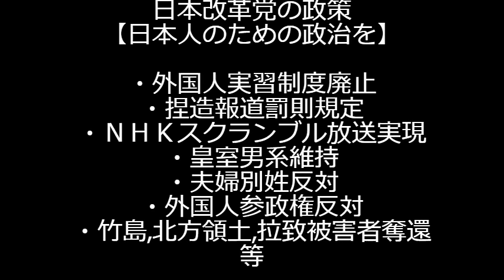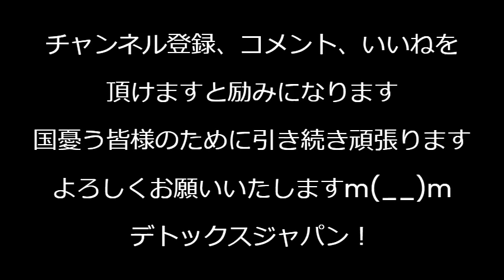電線泥棒(関東だけで)5300件、逮捕されたほとんどが東南アジア系の不法滞在者による組織犯罪、自民党が30年続けた外国人実習制度のせいで不法滞在者が増えまくって治安崩壊 240506